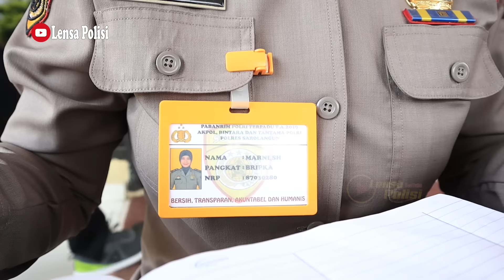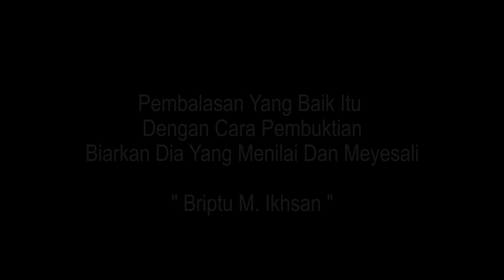Cinta Dan Cita Cita - Short Movie Lensa Polisi || Season 2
Lensa Polisi kali ini membawakan short movie kelanjutan cinta dan cita cita atau season 2, masih sama dengan film pendek baper sedih karena cita citaku polisi yang lalu, karena roda kehidupan maka ada mantan yang harus menyesal

Lensa Polisi Officiall :
Talent Suport
Bujang